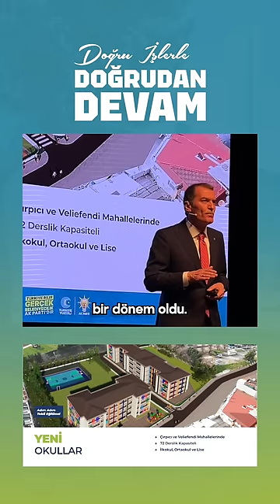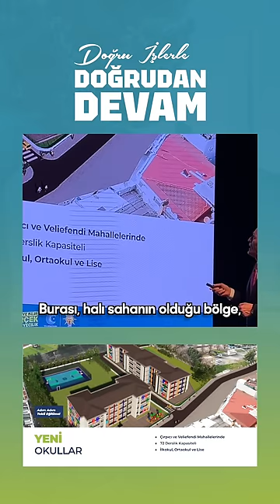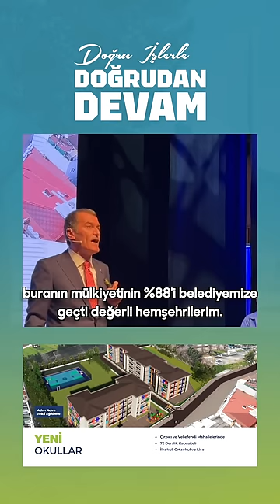Yeni Okullar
Yapımı devam eden okullarımızla tekli eğitim hedefine ulaşacağız.
Ayrıca Çırpıcı - Veliefendi’de bir ilkokul, bir ortaokul, bir de lise yapacağız.
Evlatlarımıza, hepimize hayırlı olsun.